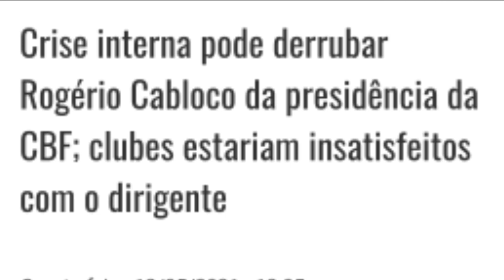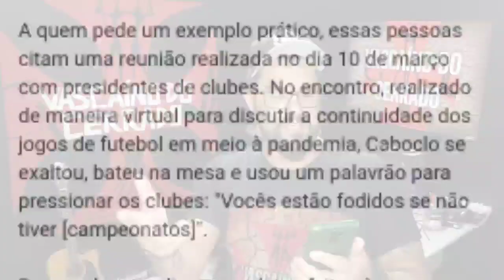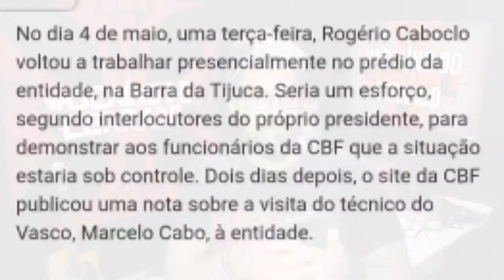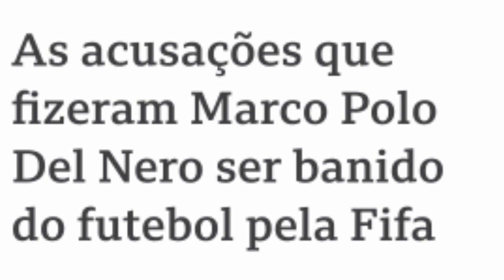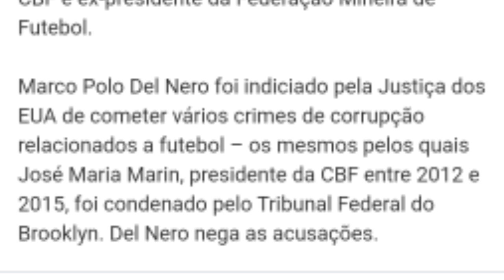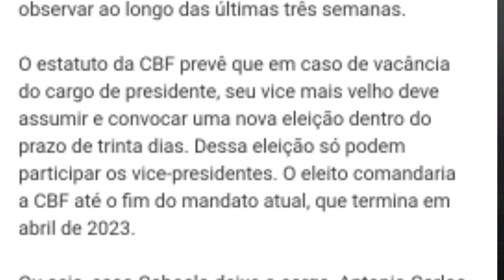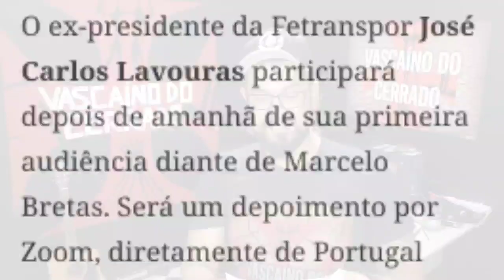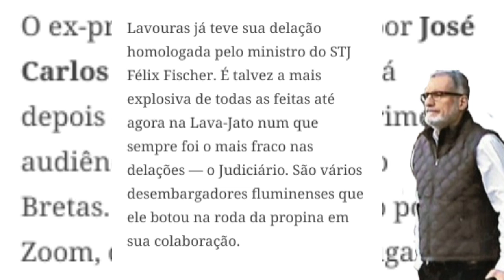CRISE NA CBF! ROGÉRIO CABOCLO "DESVIO DE CONDUTA/OSÓRIO E A LAVA-JATO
PRESIDENTE DA CBF ESTARIA COM OS DIAS CONTADOS E PODE DAR LUGAR AO VICE AO VICE CASTELLAR NETO EX-PRESIDENTE DA FEDERAÇÃO MINEIRA
EMPRESÁRIO ACUSADO DE CORRUPÇÃO QUE CITOU CARLOS OSÓRIO VAI DEPOR AMANHÃ